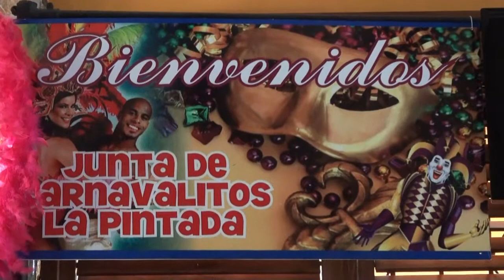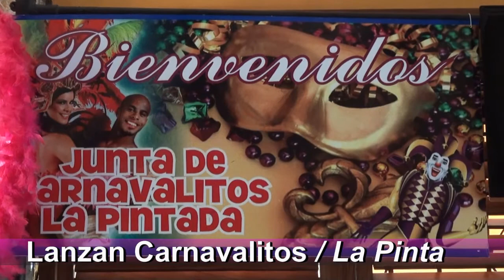CONF PRENSA CARNAVALITOS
Aún no han llegado los carnavales y la comunidad de La Pintada en Coclé, a unas 2 horas de la ciudad de Panamá, ya anunció sus Carnavalitos 2014.
En conferencia de prensa, los miembros de la Junta del Carnavalito, anunciaron todos los detalles de estas fiestas de Momo, que se llevarán a cabo del 7 al 9 de marzo próximo.